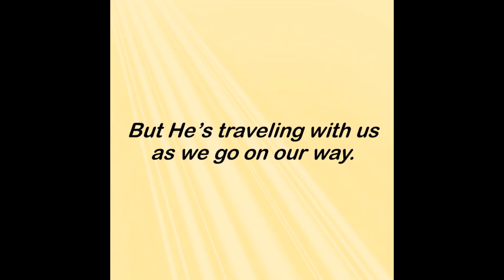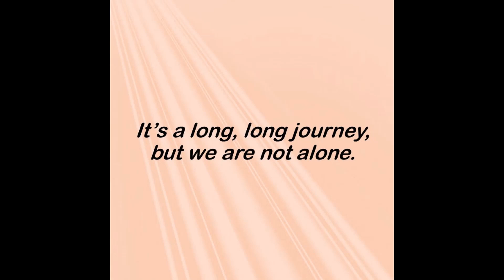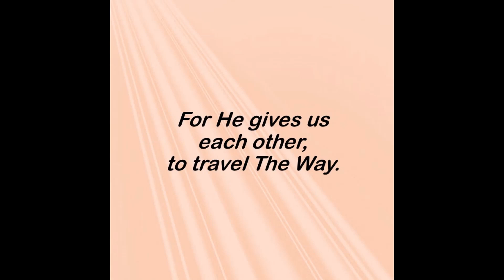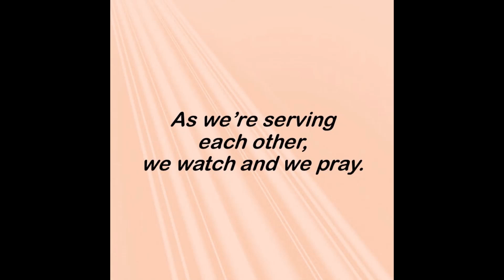It's A Long Long Journey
We travel the road of faith to the heavenly city, but we are not alone.  God gives us a helper, his Holy Spirit as well as other Christians to travel with us.

THEMES: Revelation 22:1-5, Matthew 7:13-14, the Christian life, the Holy Spirit our helper, serving each other, perseverance, the straight and narrow path, God’s guidance. Included in my book, "Songs From My Heart And Soul: Meditations on Life and Scripture Volume 1"

@debbierly123, Deb Bierly song, Deb Bierly YouTube, YouTube Deb Bierly, free Christian song, free new hymn, easy-to-learn song, free praise song, MGGA Make God Great Again!